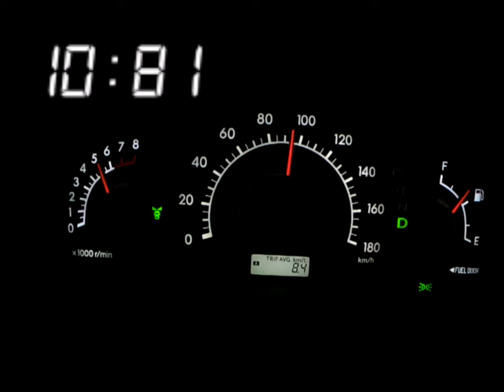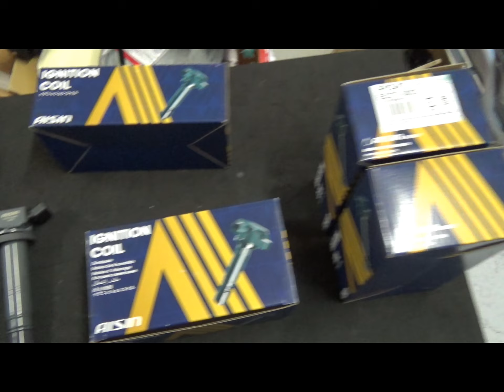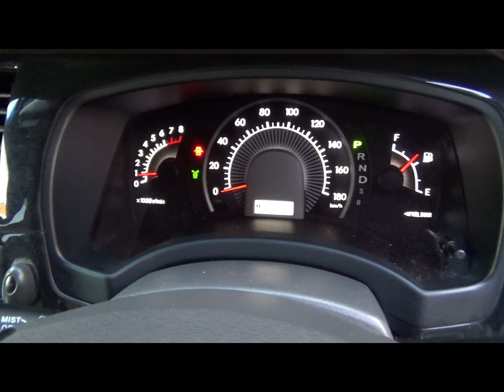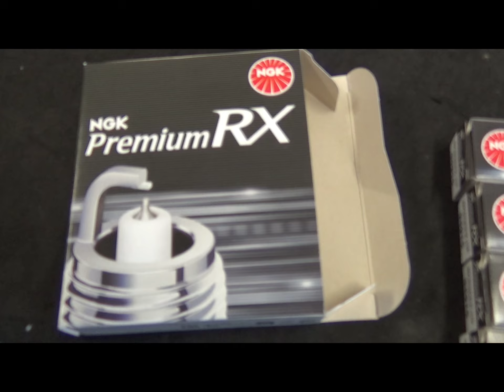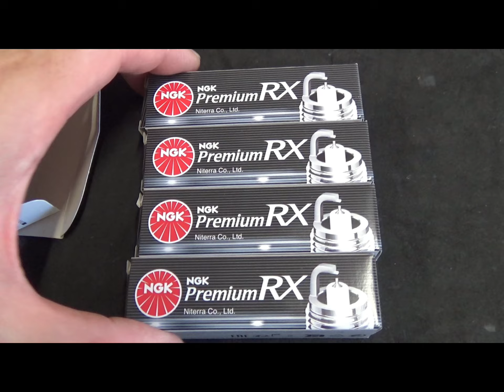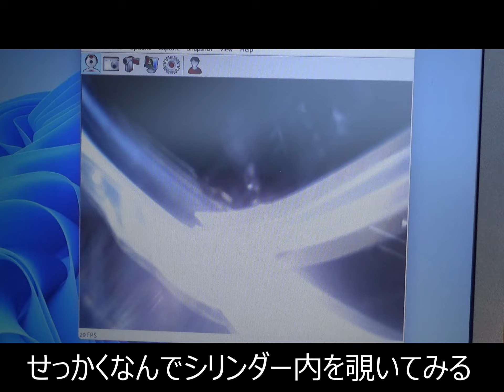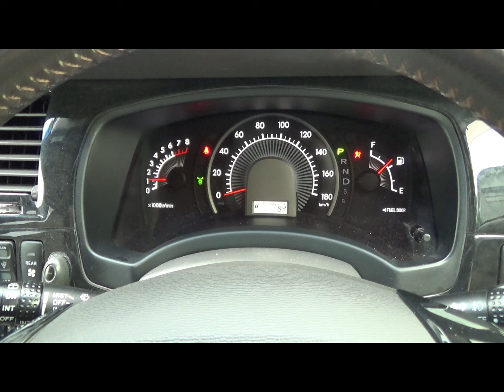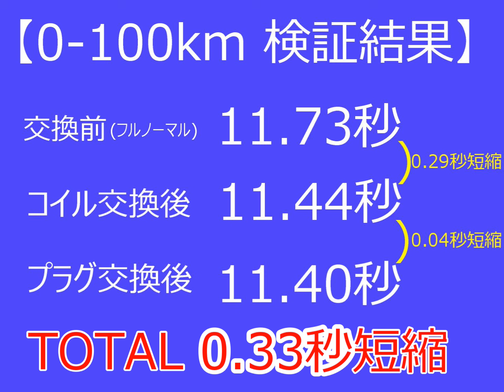0-100km検証 AISIN IGNITIONCOIL ＆ NGK PremiumRX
0-100検証する際はクローズドサーキットを使用してください！

◇使用した道具類
◆AISIN IGNITIONCOIL ⇒
◆NGK PremiumRX⇒
◆Az FCR-062⇒

◇計測車両
対象車：経年アイシス
走行距離：約14万キロ
経過年数：だいたい20年ｗ

◇動画制作ＰＣ
CPU : AMD Ryzen 9 3900X 12-Core Processor
GPU : NVIDIA GeForce RTX 2070 SUPER
Monitor : ASUS ゲーミング モニター ディスプレイ ROG Strix XG49VQ
　　　　49インチ PS5対応/湾曲/32:9/3840x1080/144Hz/FreeSync/DisplayHDR 400